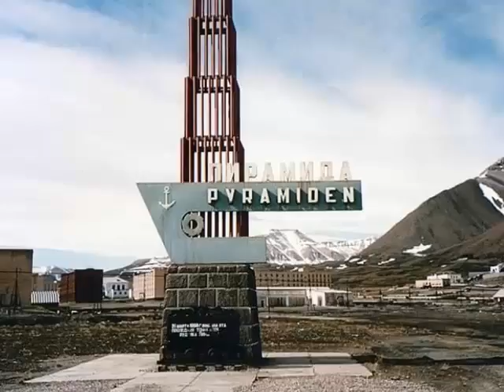Top 50 Abandoned Areas